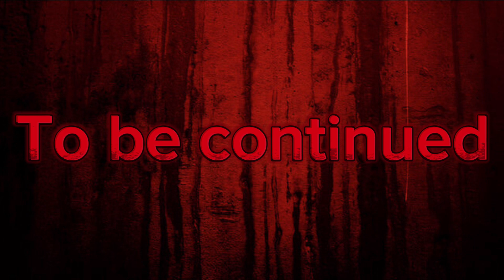Maggie1 Maggie2 and Maggie3’s movie Part 7 ⚠️Blood warning⚠️